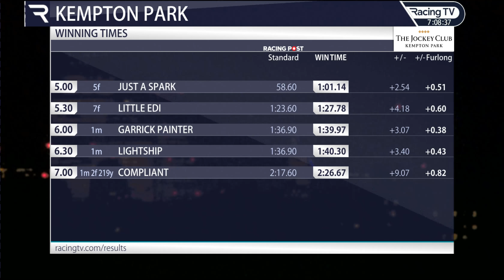2023 02 22/ :R5/Daniel Muscutt/Compliant/Age4/Sire/Pivotal/T. JR FR Fanshawe/@Kempton Park1M SF